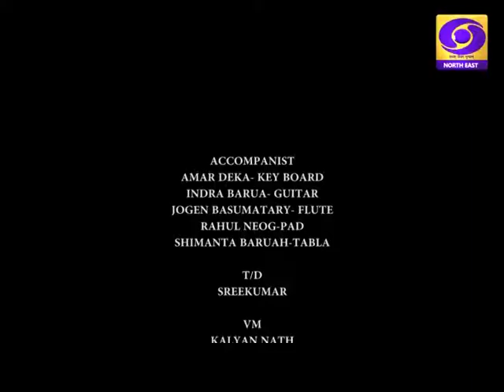A PROGRAMME ON KULA-ATUL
Guest: Kula Baruah,Atul Medhi
Anchor: Monmoromi Mahanta
Producer: A.K.Mishra